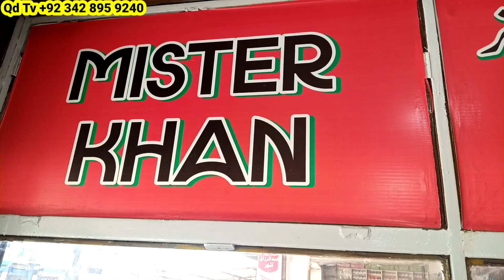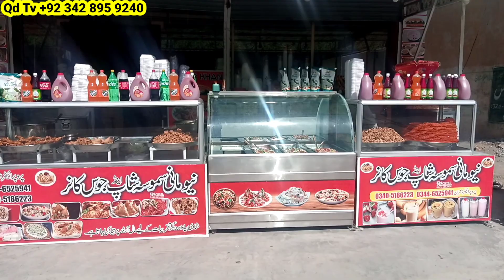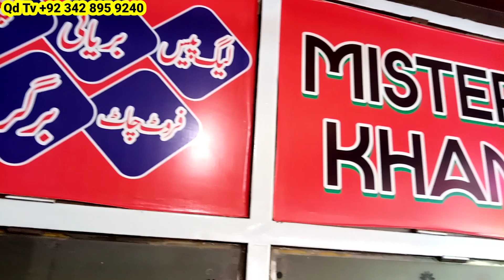Newly Entry | New Mani Samosa Shop | Hamidabad Chok main kotli mirpur road